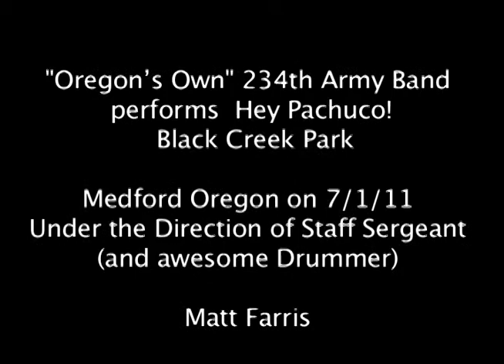Hey Pachuco! by "Oregon's Own" 234th Army Band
"Oregon's Own" 234th Army Band performs Hey Pachuco! July 1, 2011 at Bear Creek Park, Medford Oregon